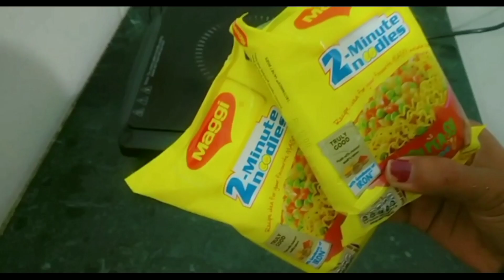cheesy and spicy veg Maggi recipe | Street style Maggi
Gheesy and spicy veg Maggi recipe | Street style Maggi |

cheesy spicy Maggi #
spicy maggi#
Street style Maggi#
desi style Maggi#

# cheesy spicy veg Maggi how to make veg Maggi# Indian style street food Maggi #
desi tarike se banaen Maggi|